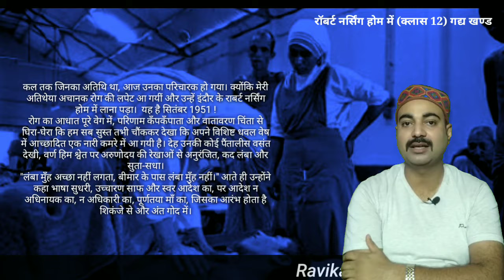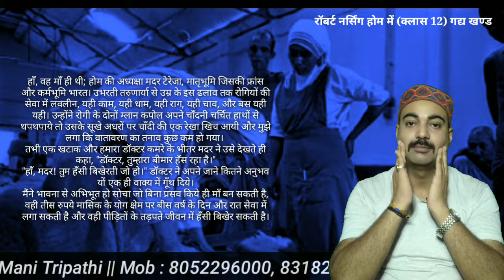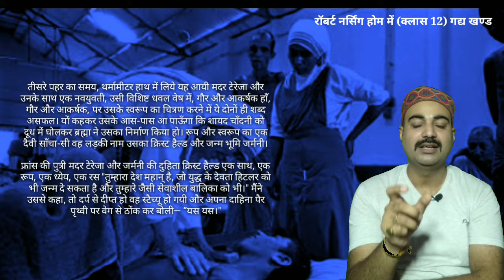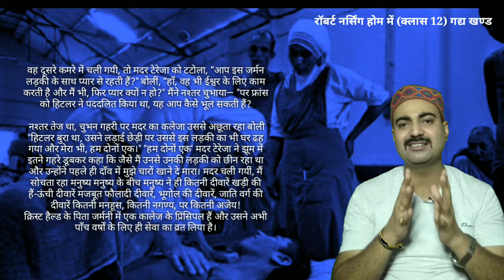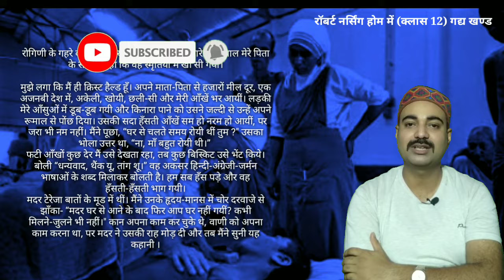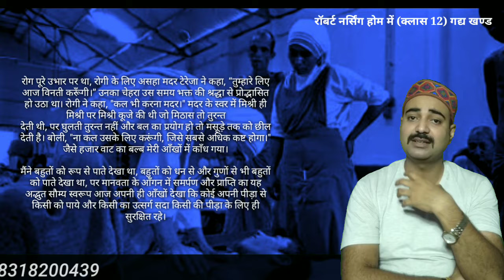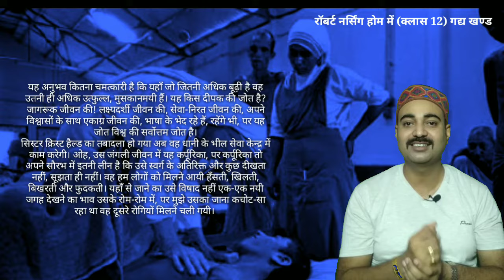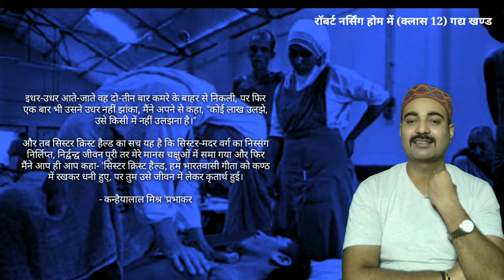रॉबर्ट नर्सिंग होम में || Robert Nursing Home me || Class 12 || Kanhaiya Lal Mishra Prabhakar